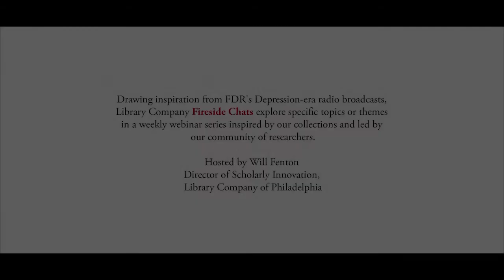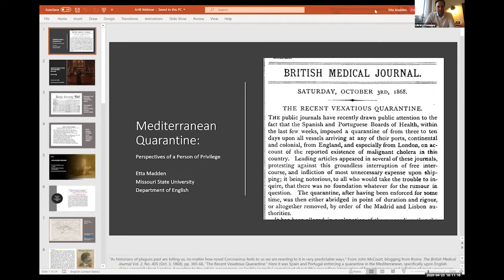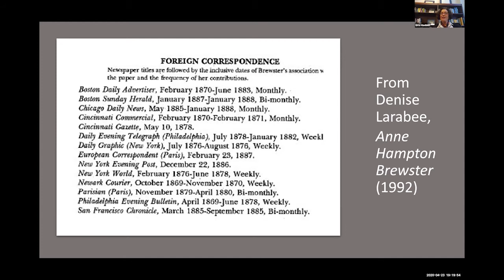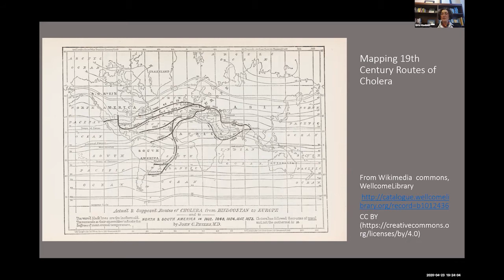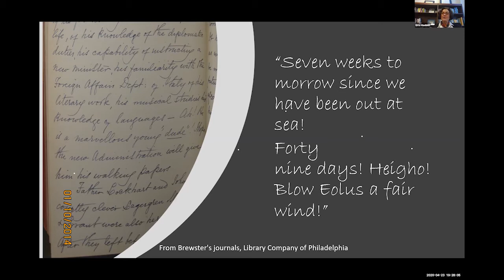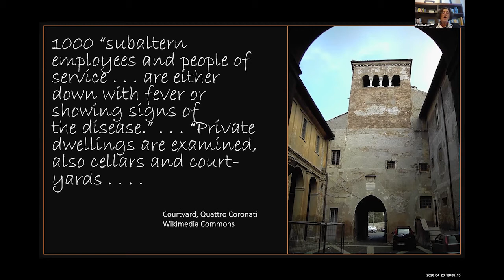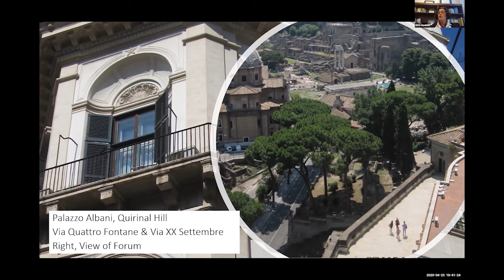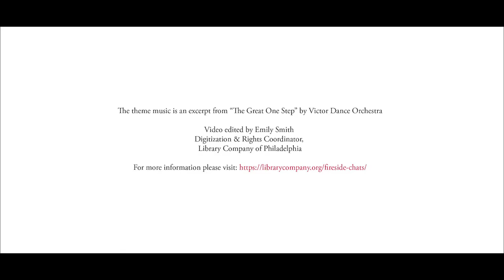Mediterranean Quarantine: Perspectives of a Person of Privilege | Fireside Chat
Etta M. Madden, Assistant Department Head and Professor of English, Missouri State University

Video edited by Emily Smith, Digitization and Rights Coordinator.